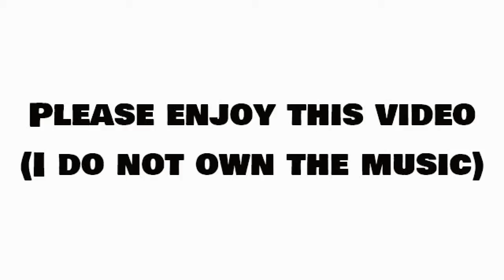Scooter Records And Legends